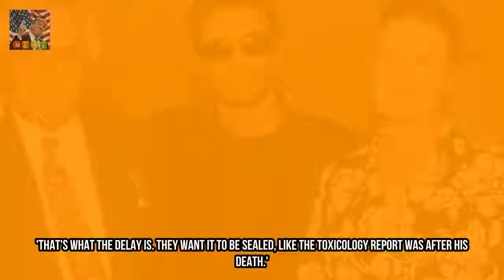George Michaels family fighting to keep private his £105million will secret Breaking News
Its been nearly a year since singer George Michael passed away aged 53 but his family are reportedly still fighting to keep his £105 million will private. Georges childhood pal Andros Georgiou told The Sun : Wills are public once read but I think Georges family are trying to stop that.
Olly Murs sends Love Island babe string of messages as he gets over Mel Sykes  Breaking News: